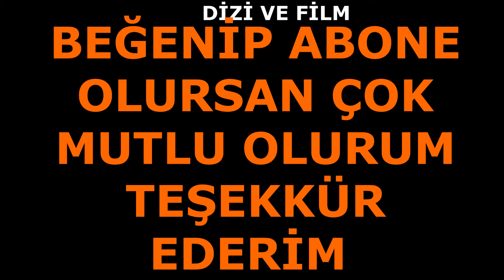Leyla İle Mecnun 4. Bölüm Yeni Fragman - EXXEN 2021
LEYLA İLE MECNUN 4. BÖLÜM YENİ FRAGMAN 2021 EXXEN BABAM AŞIK OLMUŞ İSKENDER AŞIKMI OLMUŞ ?